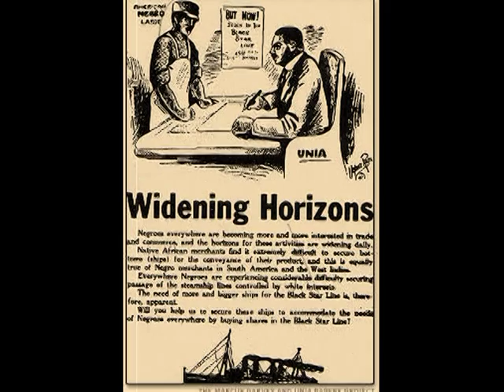21st Annual International Locks Conference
"Black is still Beautiful Much Bigger Than an Afro"
Oct. 3rd and 4th 2015
BE THERE!